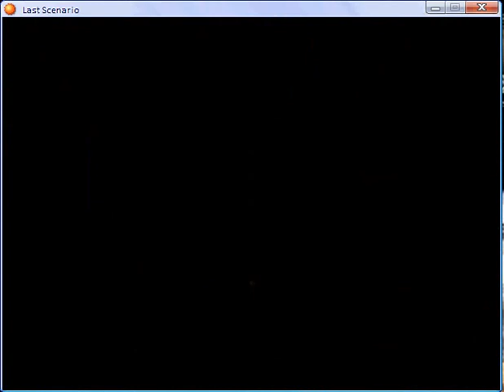Last scenario part 387.flv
Randipur part 2 and Gate to Elysium part 1 Optional Boss: Xolon (HP: 60000)